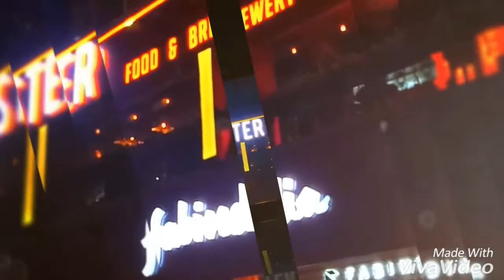Prankster Gurgaon - India's First Food & Brewery Campus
As a food blogger, I am invited at many restaurants for reviewing the overall food eating experience there. Generally, I try and rate the restaurants on several parameters in the range of 1 to 5. Trust me, I have been to all kinds of restaurants falling in this range. However, there are some restaurants & lounges that are exemplary in all  parameters. Recently, launched 'Prankster' in Sector 29, Gurgaon promises one such kind of exemplary lunch-ons, dining & partying experience. The ambiance takes you back to school & college life. Here you have a library, canteen, chemistry lab, hostel room, parking styled sitting areas. Food, at least all the things that I had (Keema Kaleji Kulcha, Murgh Tikka Mirza Hasnu, TT Lamb Chops, Good Old Classic Chili Fish, Imly glazed Kung Pao Chicken roasted in cashew & coconut foam, and the simple Pineapple Pastry) at the launch event, I can vouch for each & everything.  In this video I have tried to capture my first hand experience of being at Prankster Gurgaon!